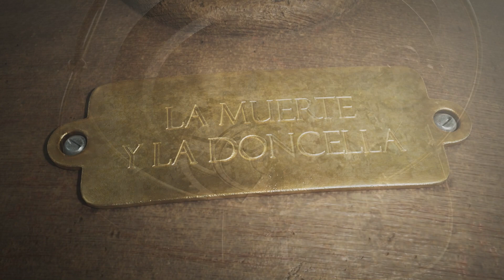Death and the Maiden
This project was a part of my Film Design studies. It's an animated 3D model of a revolving stage. Two figures - representing life and death - are placed on top of it, acting out a never-ending chase.

Music: String Quartet No. 14 ("Death and the Maiden") by Franz Schubert